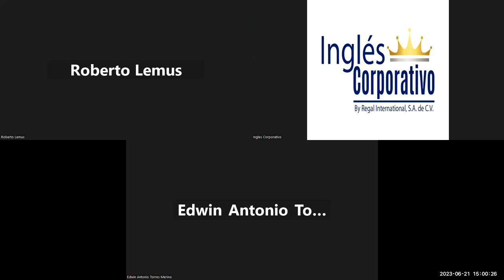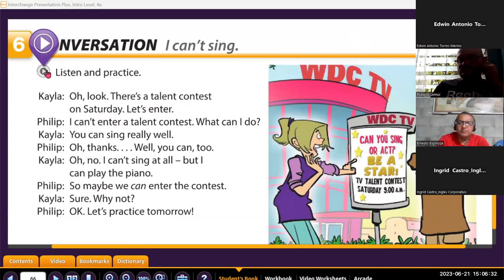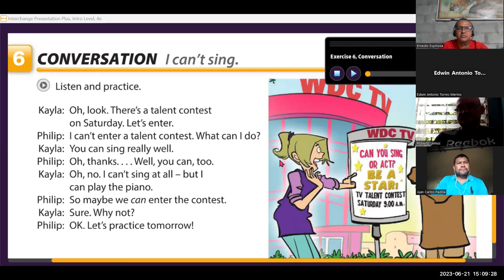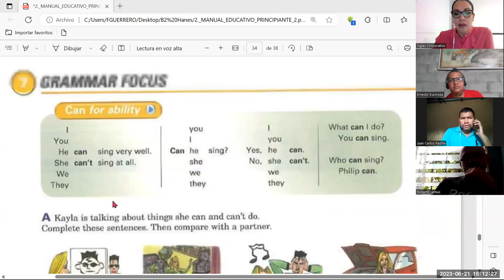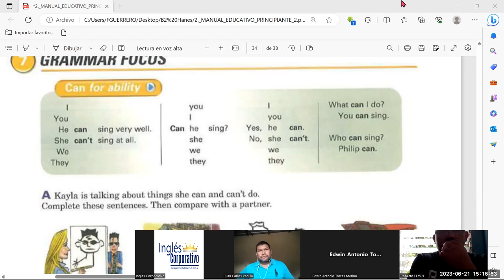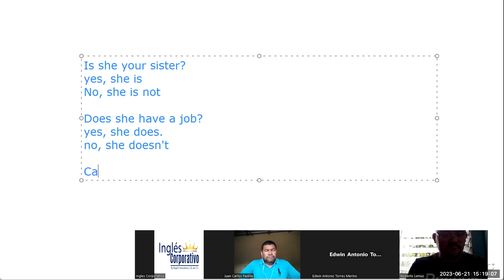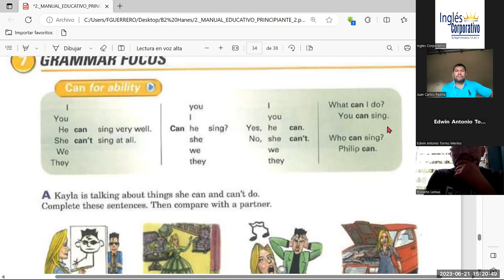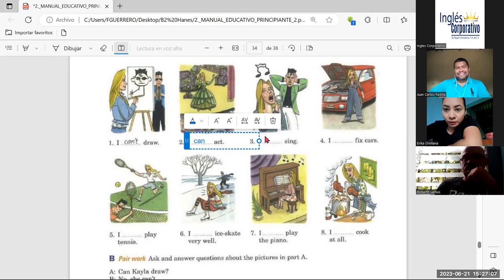Sesion -8-21-06-2023-P2-07-TURNO-B-3-5-PM-05-23-Guerrero- can and can´t part 1